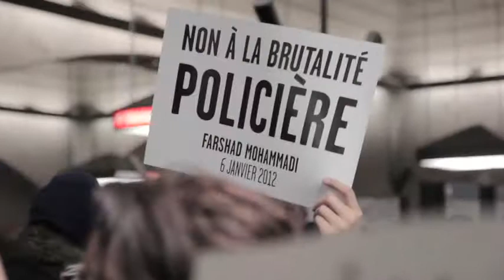Vigil for Farshad Mohammadi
Artists, singers, songwriters and community activists, Norman Nawrocki, Bobby Dove, Patrick Hutchinson and Shahrzad Arshadi, among others, joined the Howl! arts collective at métro Bonaventure Tuesday, to remember and pay tribute to Farshad Mohammadi, a homeless man that died after he was shot by Montreal police at the station on Jan. 06.